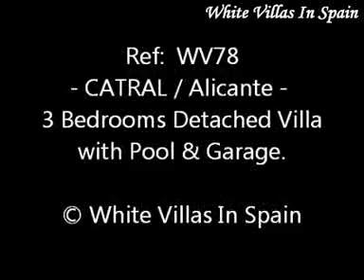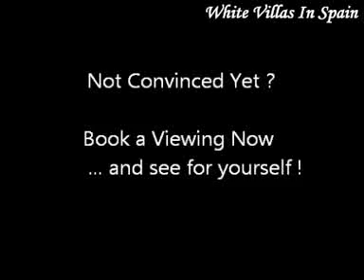Catral - 3 Bedrooms Detached Villa with Pool and Garage.- (© White Villas In Spain)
-This fabulous well presented, Detached Villa of 158m² build is set on a private fully walled plot of 1,778m².

With automatic entrance gates, large garage of 5x5m², private pool with roman steps, landscaped gardens with automatic irrigation system installed, an outdoor barbecue kitchen and a pool bathroom.
 On entering the property there is a large sun lounge with glass curtains, steps up to the solarium with wonderful views out to the mountains. The main lounge/diner inside has a living flame gas fire and a wall heater. There is an independent fully fitted kitchen with a separate utility area. Bedroom one is a double with fitted wardrobes, family bathroom, Bedroom two is a double with fitted wardrobes and a separate office room or this could be changed to a walk in wardrobe. The master bedroom has fitted wardrobes, patio doors to the sun terrace and an en-suite bathroom.
 There is central air-con installed throughout the Villa and an eco waste tank has been installed.